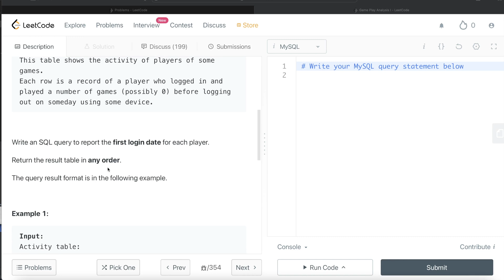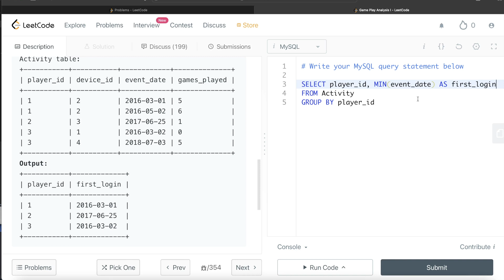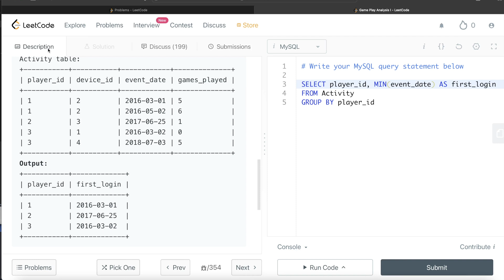LeetCode 511 Amazon Interview SQL Question with Detailed Explanation | Practice SQL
In this video I solve and explain a leetcode SQL question using MySQL query. This question has been asked in Apple, Facebook, Amazon, Google, Adobe, Microsoft, Adobe interviews or what we popularly call FAANG interviews.
I explain the related concept as well. This question includes points to keep in mind to develop SQL queries.